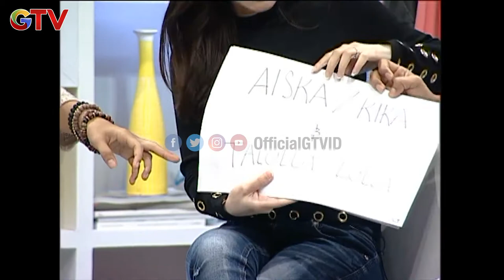Indra Herlambang Nikah Dengan Dijah Yellow | Morning Beib | EPS 98 (3/3)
Kali ini Morning Beib seru - seruan bareng Indra Herlambang, Cut Tari dan Ersa Mayori.

Hanya di Morning Beib, kamu bisa punya teman ngobrol asyik di pagi hari bersama seleb dan para ahli. Bersama Ananda Omesh Ananda dan Nabila Putri, obrolan seputar kuliner, tips, kabar inspiratif dan lifestyle terkini menjadi jauh lebih menyenangkan! Saksikan Morning Beib hanya di GTV!